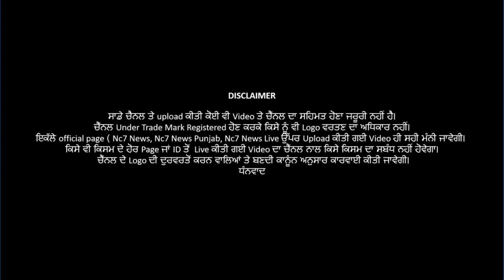ਜਲੰਧਰ ਦਿਹਾਤੀ ਦੇ ਐਸ.ਐਸ.ਪੀ ਨੂੰ ਹੋਇਆ ਕੋਰੋਨਾ || Exclusive Update || Latest | Punjab | Nc7 News